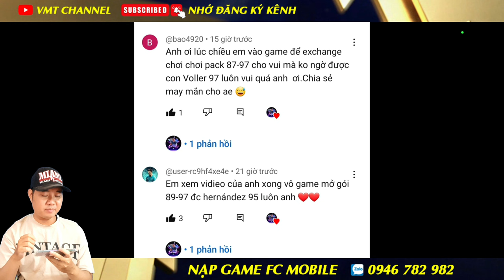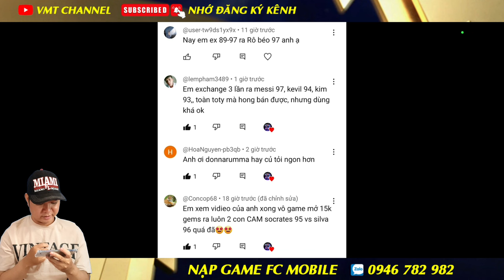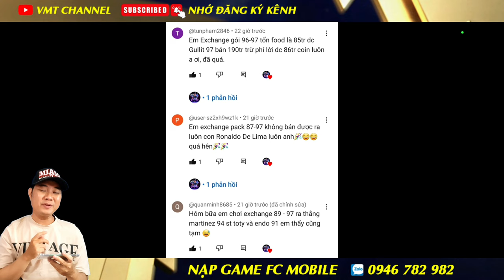NHẬN QUÀ TỪ EA - EXCHANGE KIẾM CẦU THỦ NÂNG CẤP ĐỘI HÌNH | FC MOBILE